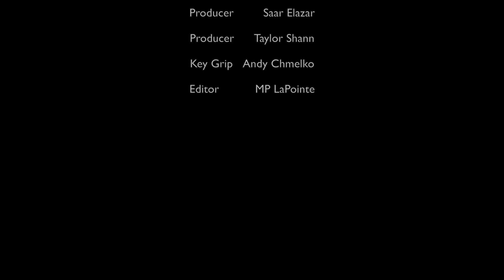Monsters LLC : I C U P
Who put a couch in the john?